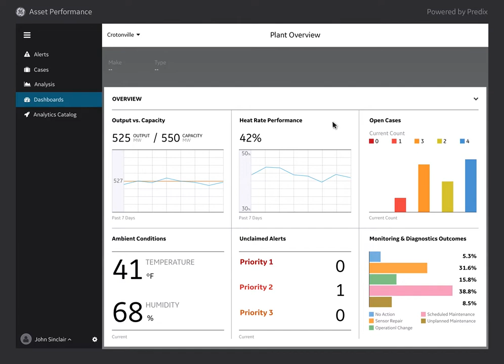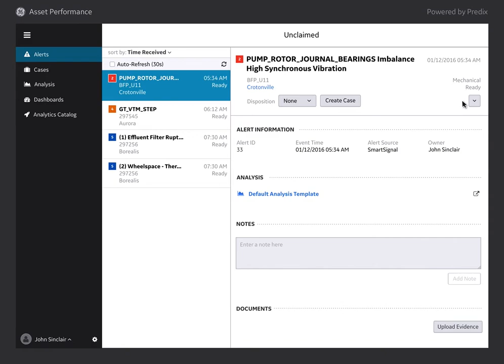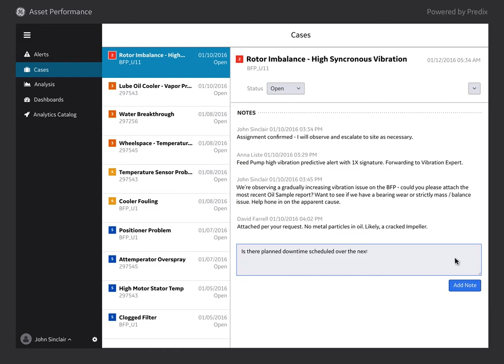Asset Performance Management From GE Digital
Move from reactive to proactive maintenance to reduce unplanned downtime, minimize maintenance costs, and extend asset life with Asset Performance Management from GE Digital.